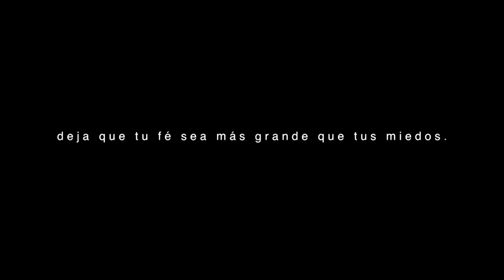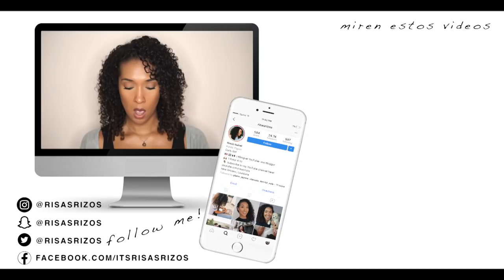Hablamos de Fé | RisasRizos En Español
Hola amigas! Este video es un poco diferente! Quiero compartir algo con ustedes muy personal. Espero que este bien!

Si quieren leer mas sobre la pelicula "Day of Days", vayan a mi blog! Ahi también tengo el avance.

O! Y el libro que mencione "The Circle Maker" si lo tienen en español. Se llama "El Hacedor de Círculos"

*MI TIENDA!

Vlogs!